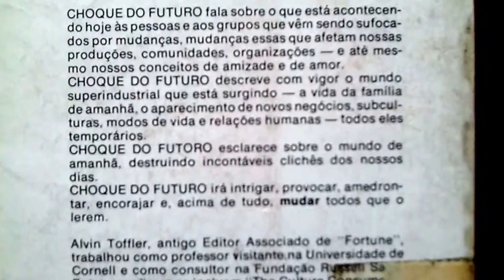Livro O CHOQUE DO FUTURO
Livro O CHOQUE DO FUTURO,Alvin
Toffler,Ed.Artenova,5ª ed.bras.,RJ,
1973:"Este é um livro q.trata do
q.acontece às pessoas quando se
vêem esmagadas pela rapidez com
q.se verificam as mudanças e as
alterações sociais.Trata das maneiras
pelas quais nós nos adaptamos - ou
deixamos de nos adaptar - ao futuro.
Muitas coisas já se escreveram s/o
futuro.Ainda assim,na sua maioria,os
livros q.dizem respeito ao mundo por
vir fazem soar uma nota metálica
desagradável.Estas páginas,por
contraste,versam,elas próprias,o lado
'suave' ou humano do porvir.Além
disso,se relacionam com as etapas
através das quais possivelmente
haveremos de atingir o futuro.Tratam
de assuntos comuns,triviais - os
produtos que compramos e de q.nos
desfazemos,os lugares q.deixamos
atrás de nós,as empresas em que
trabalhamos,as pessoas que passam
pela nossa vida a um passo ainda
mais rápido.O futuro da amizade
e o da família são postos a prova.
Investigam-se novas e estranhas
subculturas,juntamente com um
punhado de outros temas,que vão da
política aos parques de recreação,do
salto de pára-quedas ao sexo.O que
unifica tudo isto - tanto no livro quanto
na vida - é a impetuosa corrente da
mudança,uma corrente tão poderosa
nos dias de hoje que desagrega as
instituições,sacode e altera os nossos
valores e faz secar as nossas raízes e
fundamentos.A mudança é o processo
pelo qual o futuro invade as nossas
vidas,e é importante examiná-lo de
uma maneira mais íntima,não a partir
das grandiosas perspectivas da história
apenas,mas também do ponto de vista
privilegiado dos indivíduos que vivem,
que respiram e que o experimentam
cotidianamente.A aceleração da
mudança na nossa época é,ela
própria,uma força elementar,
fundamental.Este impulso de
aceleração oferece conseqüências
pessoais e psicológicas,assim como
sociológicas.Nas páginas que se
seguem,tais efeitos de aceleração
são,pela primeira vez,explorados.
O presente livro aumenta
convincentemente,espero eu,no
sentido de que,a menos que o
homem aprenda rapidamente a
controlar o índice de mudança
nos seus negócios pessoais assim
como na sociedade em geral,
estaremos fadados a uma crise
coletiva de caráter desagregador,e de
natureza adaptacional.Em 1965,num
artigo publicado na revista HORIZON,
cunhei a expressão 'choque do futuro',
a fim de descrever a esmagadora
tensão e desorientação que induzimos
nos indivíduos ao sujeitá-los a uma
carga de mudança excessiva dentro
de um tempo demasiadamente curto.
Fascinado por esta conceituação,
gastei os cinco anos que se seguiram
visitando numerosas universidades,
centros de pesquisas,laboratórios e
repartições do governo; passei esse
tempo,ainda,lendo incontáveis artigos
e ensaios científicos e entrevistando
literalmente centenas de especialistas
nos diferentes aspectos da
transformação social,nos
comportamentos de adaptação
e no futuro.Titulares de Prêmio Nobel,
'hippies',psiquiatras,homens de
negócios,futurólogos profissionais,
filósofos e educadores - todos
levantaram a sua voz sobre as
alterações sociais,sobre as
ansiedades que advêm do
processo de adaptação,sobre
os seus receios quanto ao futuro"
[abas]
Do TEORIA GERAL DA ADMINISTRAÇÃO,
F.C.P.Mota,p.134:"Os homens
dificilmente podem viver sem aprender
alguma coisa,e,quando uma sociedade
é capaz de ter professores e
pesquisadores especializados,bem
como dispor de meios de comunicação
abundantes,o conhecimento provoca
conhecimento como o coral,e se
difunde por um processo semelhante
ao da divisão celular."|V.tb no canal:
síntese dos sistemas 1 e 2 do Bem
Comum,de formato centrino e
orientação centrífica (que FAZ o
centro: não centrifuga nem
centripeta).Nada têm a ver com a
tradicional e amplamente difundida
criticologia MESOVITALISTA (que
pratica a crítica pela crítica: a crítica
como um MEIO DE VIDA,sem
apresentar qualquer SOLUÇÃO
útil).Postos em operação,os
paradigmas 1 e 2 do Bem Comum
produzirão enormes e altamente
profícuos efeitos de SINERGIA e
CATÁLISE entre si.|A República de
Esperança [Respubliko de La Espero],
futuro estado transnacional neutro
(estado fundacional e cooperativo),
a ser estabelecido por tratado
internacional [em cujo bojo estará
contida a sua Constituição] contrariará
a Teoria da Origem Violenta do Estado.|
INTERFACES TERRITORIAIS (territórios
esperantinos,sob soberania do futuro
estado transnacional neutro República
de Esperança,Respubliko de La Espero):
- INTERFACE INTERNACIONAL
NORTE-AMERICANA;
- INTERFACE INTERNACIONAL
SUL-AMERICANA;
- INTERFACE INTERNACIONAL
DO SUDESTE AFRICANO;
- INTERFACE INTERNACIONAL
MÉDIO-ORIENTAL;
- INTERFACE INTERNACIONAL
NORTE-INDIANA;
- INTERFACE INTERNACIONAL
AFEGANO-PAQUISTÃ;
- INTERFACE INTERNACIONAL
ISRAELENSE-PALESTINA;
- Outras possíveis.
Ir:
BEM COMUM🌟BASE✨️SISTEMAS